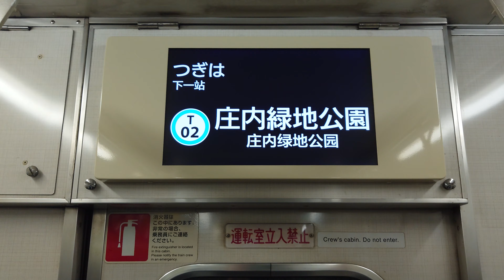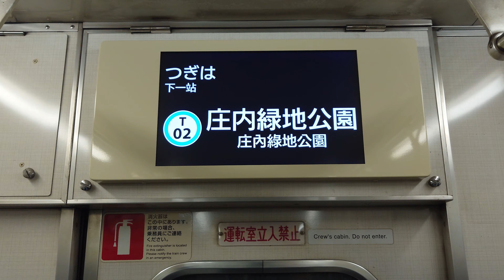名古屋市交通局名古屋市営地下鉄鶴舞線３０５０形パッとビジョン日本車両三菱製車内のアナウンスです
動画投稿フルハイビジョン原則として撮影機材ＳＯＮＹＸＲｌＡスマホですみなさまお知らせがあります鶴舞線ファンの人はよろしくお願いいたしますぜひ見てください僕のチャンネル登録よろしくお願いいたします